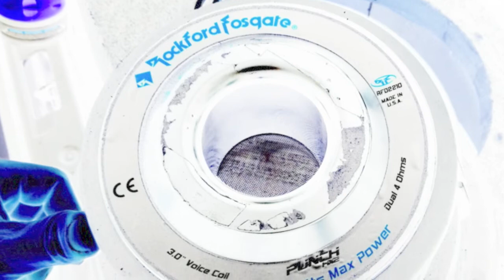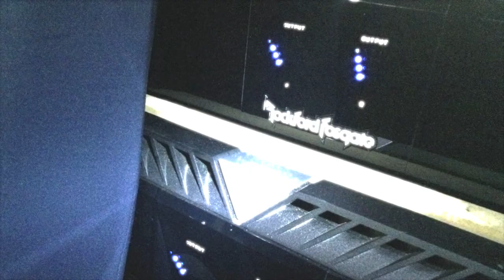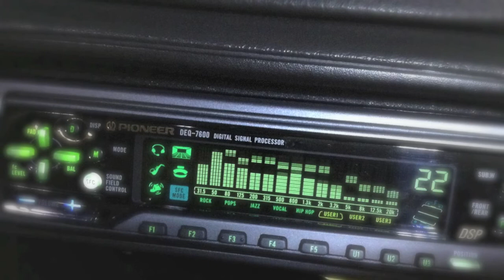Sweet Annie - Zac Brown (Epicenter Bass) Loud n' Clean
Here is another Bass song With EPICENTER effect!!!   I hope y'all like it and enjoyed!!!

Regalame un LIKE si te gusto el Video o Audio, Comenta Y Subscribete!!

LOVE KAR AUDIO???   Check My Kar Audio Channel Below
Te gusta el car audio??? cheka mi canal de car audio

                  MUSIC FOR CAR AUDIO SYSTEMS